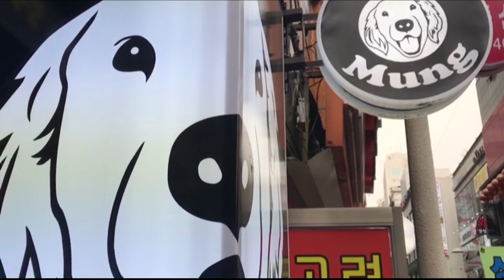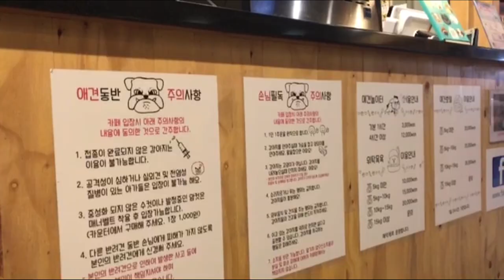Lazy Day: The Cutest Puppy Cafe and Making Budae Jjigae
Hey everyone!! We hope you enjoyed our trip to the Meerkat Cafe last time but this time we visited a more familiar face! In the city where Juo lives we passed a dog cafe multiple times but had never stopped in until this day! Let me just tell you...we came out of there with major puppy fever!

We do plan to adopt a dog once we live together and have a semi permanent schedule 😄 so until then we just have to get our fill of puppy loving by going to these kind of places!

Oh and after that, we went to E-Mart to pick up a few things to make dinner! So all in all that’s a pretty typical lazy day for us! I hope you guys always enjoy our videos and we hope to put a smile on your faces!